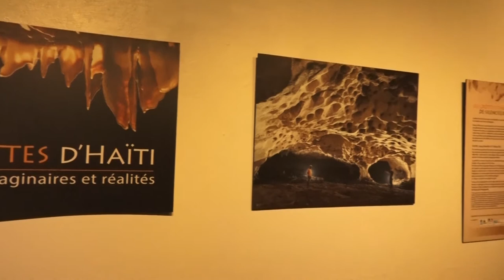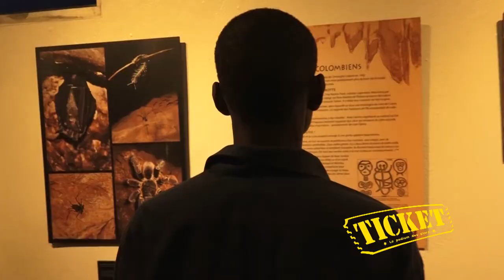« Les grottes d’Haïti : entre imaginaires et réalités », l’exposition d’Olivier Testa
Réalisée dans le cadre de « Patrimoine en question », l’exposition du spéléologue français Olivier Testa baptisée : « Les grottes d’Haïti : entre imaginaires et réalités » s’est tenue le lundi 23 octobre 2017 à l’Institut français en Haïti. Des photos accompagnées de poèmes ont été exposées pour mettre en évidence des grottes qui constituent le patrimoine national.